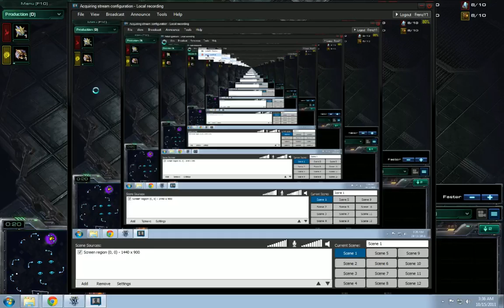IEM New York - Fruitdealer vs AcerElfi game 1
for the rest of this series and all games from IEM New York.